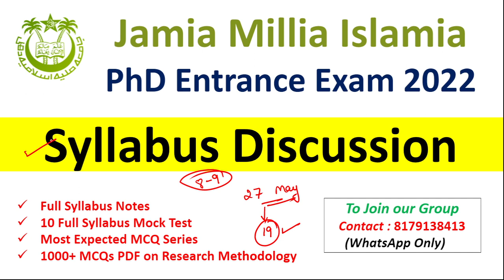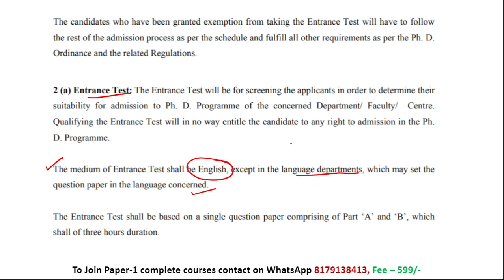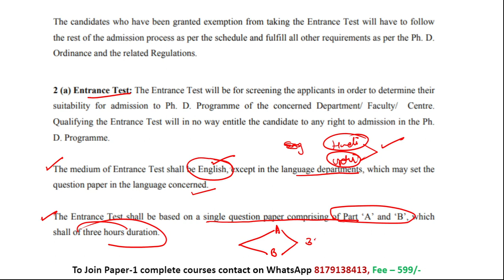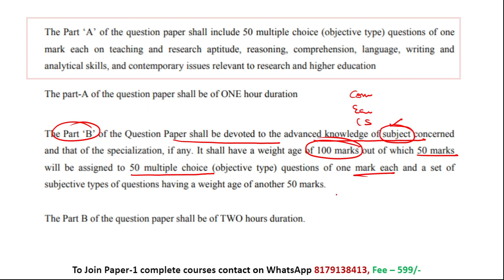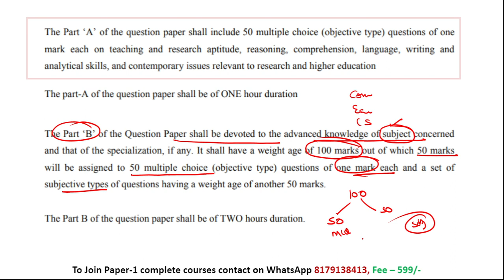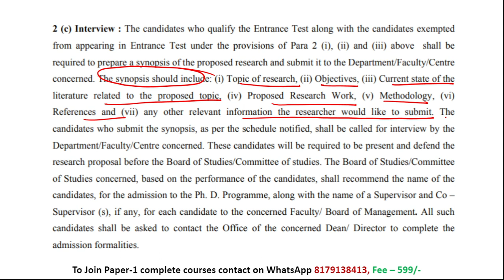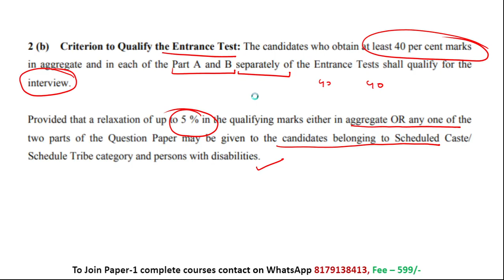Jamia Millia Islamia PhD Admission 2022 | PhD Entrance Exam Schedule | JMI Exam Date and Time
Hello Students, In this video we have discussed about Jamia Millia Islamia PhD Admission 2022 | PhD Entrance Exam Paper Pattern, Syllabus Discussion in detail

10 Full Syllabus Test Series On Research Methodology
1000+ MCQs PDF